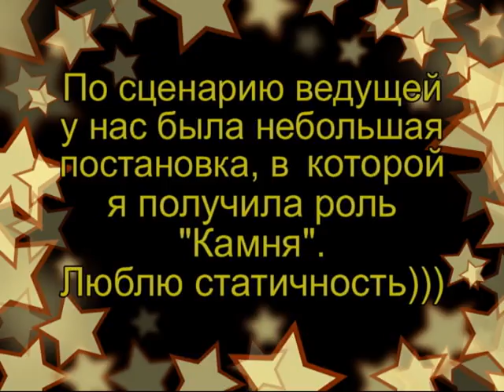VLOG#2 Вонь от Ив Роше. Произвол ДПС. Танцы в короне.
Вонючая сыворотка от Yves Rosher - антивозрастной курс ANTI-AGE GLOBAL, сейчас цена на оф.сайте 3300 руб(!)
или вбейте в поисковике Rigge Mania